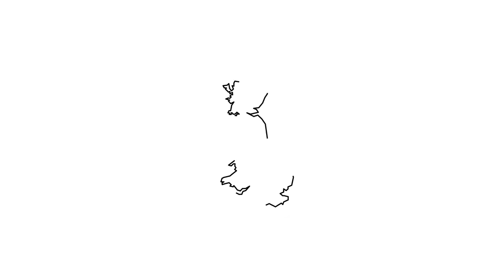EP26- Jim is doing EVERYTHING!! // BUILDING OUR OWN HOUSE // Our Cornish Adventure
In this episode we complete the felt and battening on our roof and begin to slate tile it! We can't quite believe we are back on target!

Hi we are Jim and Jordan. We've moved our entire life from Essex to Cornwall, UK. We are living in a renovated caravan whilst we build our house located by the sea. We are total adventure seekers along with our rescue pup Hagen, enjoying van life and exploring ways of living more sustainably.

Intro animation made by:
Josh Marler